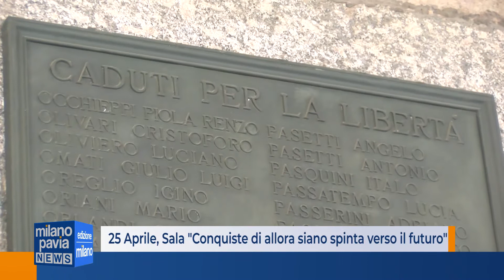25 Aprile, Sala ''Conquiste di allora siano spinta verso il futuro''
Bella Ciao risuona nelle strade di Milano, mentre si rinnovano le corone di fiori che accompagnano le 470 lapidi dei partigiani morti combattendo il nazifascismo. Ma per il secondo anno consecutivo a causa della pandemia, la Festa della Liberazione non è il tradizionale tripudio di bandiere in corteo.
Certo, quello del 2021 è stato un 25 aprile più vivo rispetto a quello dell’anno scorso, caduto in pieno lockdown e passata in cavalleria senza alcuna cerimonia o corteo. Sotto la Loggia dei Mercanti, dove sorgerà il memoriale della Resistenza disegnato dall’architetto e partigiana Cini Boeri, si è tenuta infatti la cerimonia istituzionale, a cui ha presenziato anche il sindaco Giuseppe Sala, che ha sottolineato come il 25 Aprile debba insegnare ad essere partigiani e protagonisti del cambiamento.
Una ricorrenza che il primo cittadino, ma non solo, ha voluto affiancare al contesto difficile che oggi attraversiamo
Valori che non sono vivi solo nella memoria degli eventi di 76 anni fa, ma che ancora oggi devono emergere.